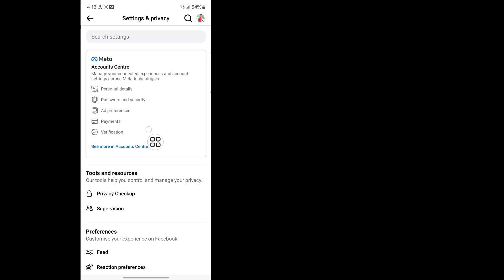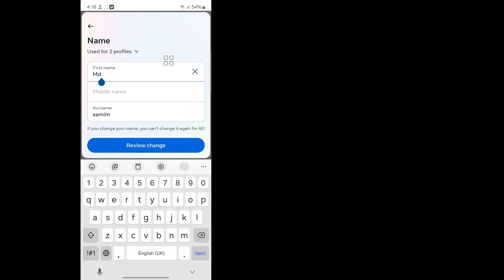Facebook တွင် နာမည်ပြောင်းနည်း (New Mathod 2024)။ Facebook တွင် နာမည်ပြောင်းပါ။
အခြားဆက်စပ်မေးခွန်းများ👇👇👇👇👇
 facebook မှာ နာမည်ပြောင်းနည်း
 instagram မှာ နာမည်ဘယ်လိုပြောင်းမလဲ။
 tiktok မှာ နာမည်ဘယ်လိုပြောင်းရမလဲ
 facebook page မှာ နာမည်ပြောင်းနည်း
 facebook lite မှာ နာမည်ပြောင်းနည်း
 fc mobile တွင် နာမည်ပြောင်းနည်း
 pubg mobile တွင် နာမည်ပြောင်းနည်း
 valorant မှာ နာမည်ဘယ်လိုပြောင်းမလဲ။
 coc မှာ နာမည်ဘယ်လိုပြောင်းရမလဲ
 ငါတို့ကြားမှာ နာမည်ဘယ်လိုပြောင်းမလဲ။
 facebook password ကို ဘယ်လိုကြည့်မလဲ။
 facebook update အသစ်
 ဒီနေ့ facebook က အလုပ်မလုပ်ဘူး။
 facebook တွင် styles name ကိုထည့်ပါ။